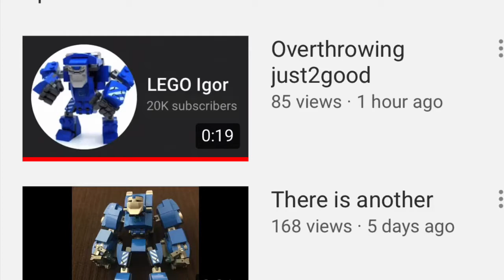Sub to LEGO Igor